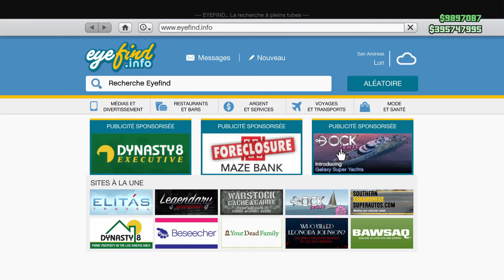GLITCH DUPPLICATION DE LOWRIDER ARGENT INFINI 1.36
Salut tous le monde c'est The_Phenom_n !

Mon Psn : Xx-alexis-0809xX